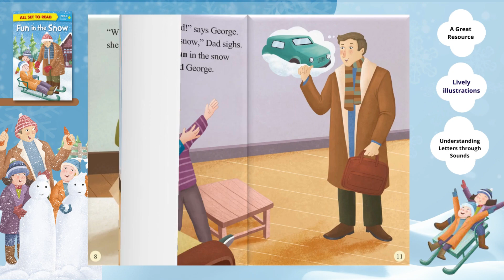Vocabulary Building Pack All Set to Read